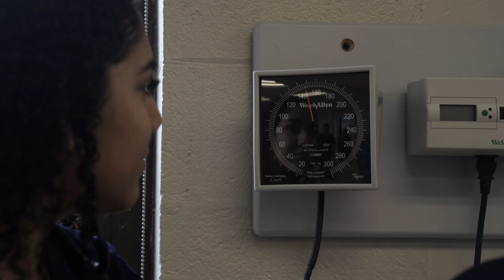Bachelor of Science in Nursing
Designed to meet growing demand for healthcare professionals, Merrimack is excited to introduce the Bachelor of Science in Nursing, launching fall 2019. Students will be prepared to become safe, compassionate caregivers through rigorous curriculum, hands-on clinical learning, and access to expert faculty and state-of-the-art technology -- all while carrying out Merrimack's core Augustinian value of providing service to others.